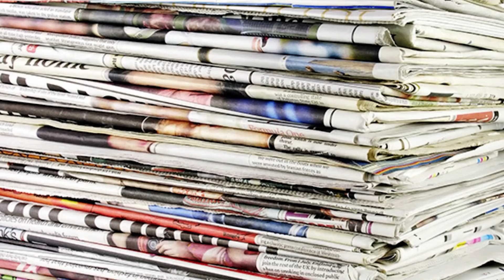DROOMcast: The Summer That Didn't Kick Ass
In this episode we discuss the summer of 1994. A summer of paper routes, musical theater, car accidents, winless softball teams, and the legend of Chris Miller. Mark joins us this episode, returning from the nether regions of the milky way to recall his memories from this unique and wild time.